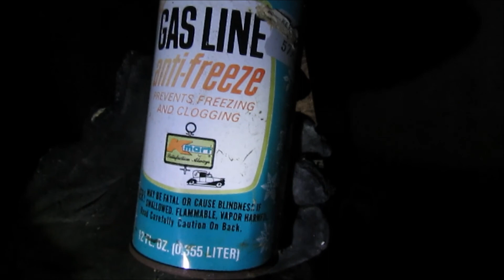We Explored an ABANDONED House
Brandon and I decided to explore an abandoned house he found. The floors weren't very sturdy and the rooms weren't very clean.